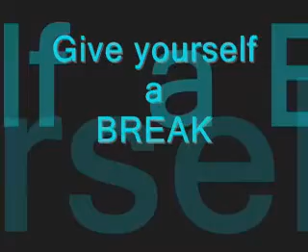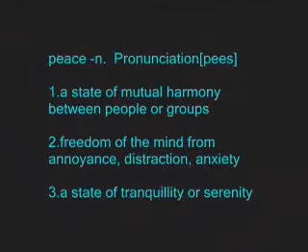Jazz for Peace - Helping those who help others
Join us on Saturday July 21, 2007 for a Special Benefit Concert for The Connecticut Food Bank